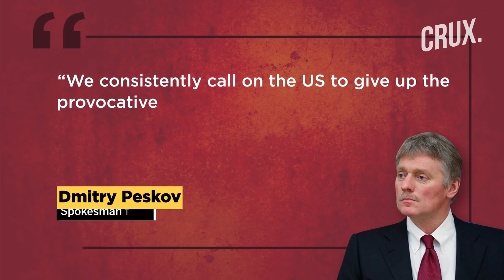Russia Deploys S-400 Missile Systems in Belarus l NATO Worried, Erdogan Reaches Ukraine To Mediate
As tensions with the West remain high over Ukraine, Russia is bolstering its military capabilities in Belarus. Russia’s S-400 missile launchers will go on air defence combat alert as part of the Russia-Belarus integrated air defence system. The S-400 have been deployed as part of an inspection of the Union State’s Response Force, as per Russia’s Defence Ministry. NATO expressed concerns over Russia’s biggest military buildup around Ukraine in the last 30 years.